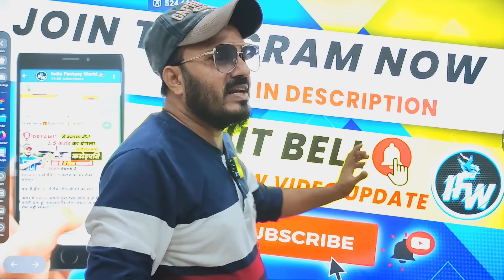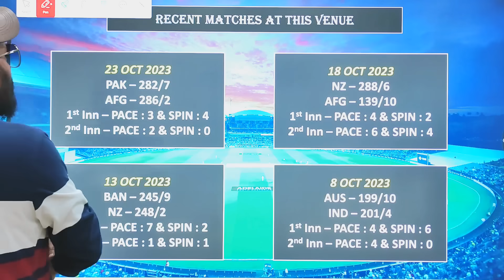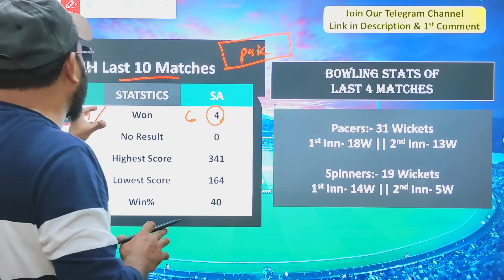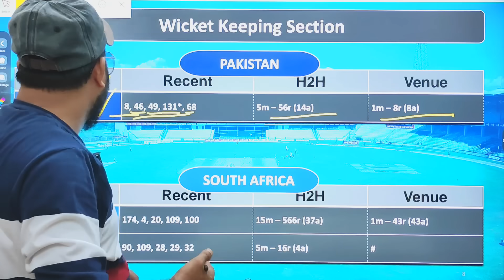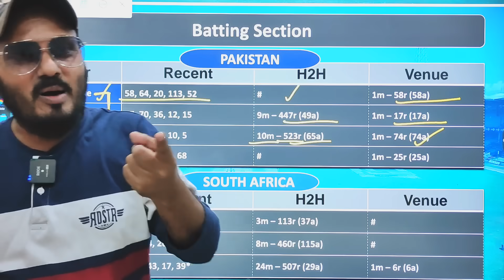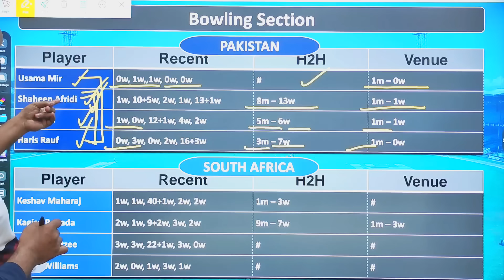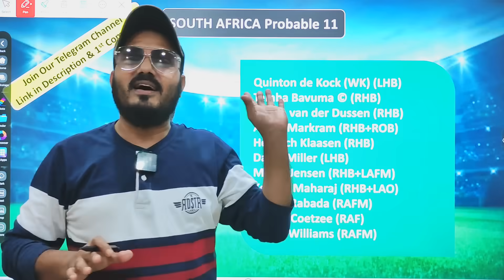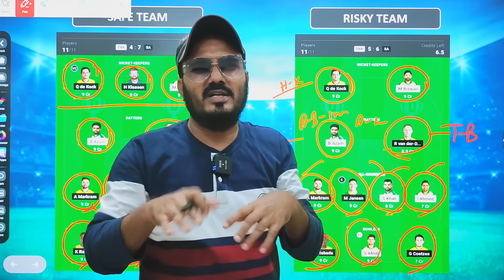PAK VS SA dream11 prediction | SA VS PAK dream11 team today | World Cup 2023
Pak vs Sa  26th odi Match Full Details

PAK VS SA dream11 prediction

SA VS PAK dream11 team today

pak vs sa dream11

QUERIES SOLVED..

Pakistan vs South Africa Match odi
dream11 pak vs sa odi 2023

india fantasy world live
ziya barelvi dream11
ziya barelvi dream11 prediction
Ziya Barelvi
cricket highlights
match highlights

h2h
small league
1st rank grand league in dream11
cvc kaise select kare

Dream11 Predictor
Dream11 Videos
Dream11 Teams Providor
Fantasy News
Fantasy Experts
Fantasy Videos
Dream11 Team
Dream11.com
Dream11 Teams
IPL2021 Dream11IPL2021
IPL Dream11

IPL News
Perfect Win